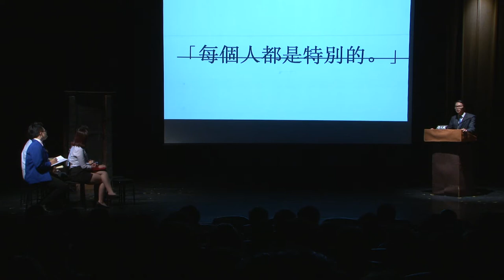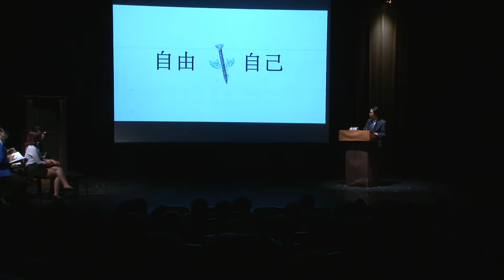2015傳播之夜全創作舞台劇——伊諾那達 4/6